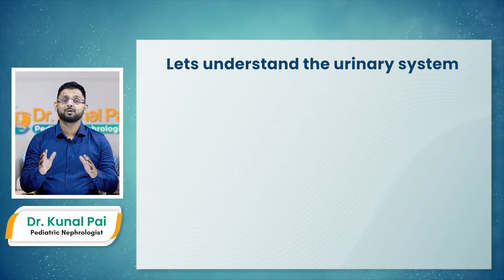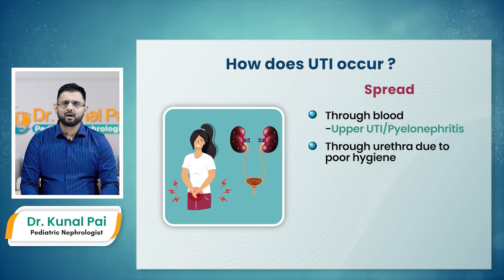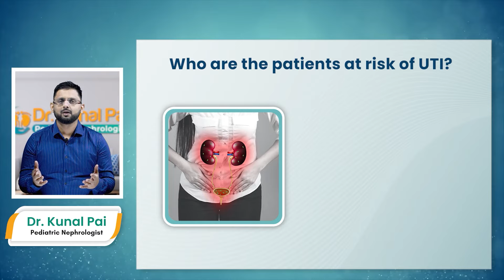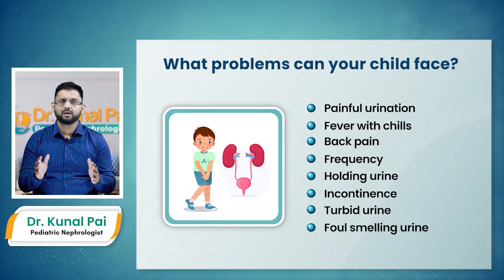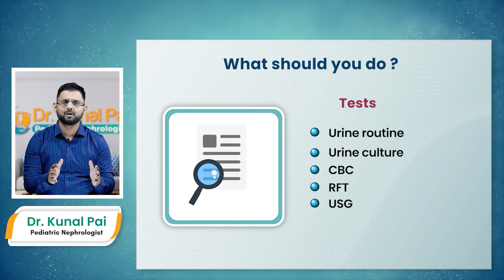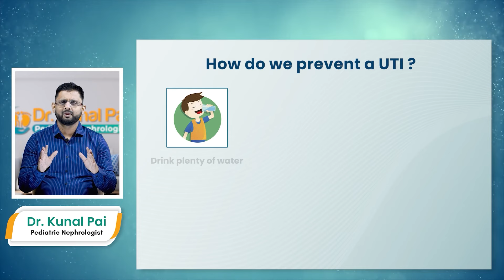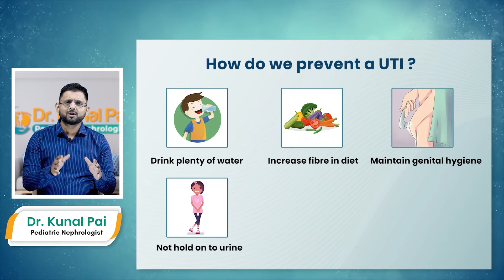What is Urinary Tract Infection (UTI) | UTI क्या होता है| UTI Prevention and Treatment| Dr Kunal Pai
Urinary tract infection (UTI) is a common disease. This disease occurs when bacteria enter our urinary tract through the urethra and begin to spread and multiply inside the bladder. In today's video we will know how UTI happens in children. What should be done to avoid this? and how children this disease is diagnosed and treated.

यूरीनरी ट्रैक्ट इंफेक्शन यानी UTI एक आम बीमारी है. यह बीमारी तब जब बैक्टीरिया मूत्रमार्ग के माध्यम से हमारे मूत्र पथ में प्रवेश करते हैं और मूत्राशय के अंदर फैलने और गुणा करने लगते हैं। आज के इस विडियो हम जानेंगे की बच्चो मे यूटीआई (UTI) कैसे होता है? इससे बचने के लिए क्या करना चाहिए? और बच्चो इस बीमारी का निदान और उपचार कैसे किया जाता है।

Follow to receive regular updates on health-related content